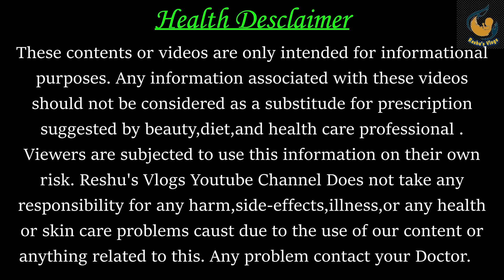प्रेग्नेंसी में भूख ज्यादा या कम लगना l Symptoms Of Baby Boy Or Girl During Pregnancy l Reshu's Vlog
About this video- Friends aaj ke is video me maine pregnancy me garbhvati ko bhookh jyada ya kam kyo lagti hai..bhookh kam lagne se bachche par kya asar padhta hai.. ke bare me.

Your Queries-
pregnancy me bar bar bhukh lagna।
garbhavastha me bhukh na lagna।
reason for bhukh na lagna।
pregnancy me bhukha rehna।
garbh me ladka hone ke lakshan in hindi।

**Pregnancy Diet videos**
प्रेग्नेंसी में टमाटर खाना चाहिए या नहीं | What To Eat During Pregnancy | Pregnancy Diet | Kya Khaye
गर्भावस्था में आम खाने से क्या हो सकता है ll What Happens When Pregnant Women Eat Mango In Pregnancy
प्रेगनेंसी में बादाम और केसर दूध कब से और कितनी मात्रा में लेना सुरक्षित है l Benefits Of Kesar Milk